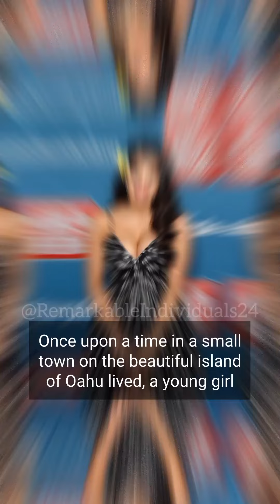From Small Town to Disney Stardom: Aulii Cravalho's Amazing Journey. Remarkable Individuals.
From Small Town to Disney Stardom: Aulii Cravalho's Amazing Journey

"Discover the incredible rise of Aulii Cravalho, the young talent who went from a small-town singer to the voice of Disney's beloved Moana! Follow her inspiring journey as she captivates the world with her powerful vocals, while simultaneously balancing her education. Get ready to be amazed by this rising star's unstoppable determination and raw talent!"

Once upon a time, in a small town on the beautiful island of Oahu, lived a young girl named Aulii Cravalho. Little did she know, her life was about to change in the most remarkable way.

Aulii always had a passion for singing, a talent that seemed to flow through her veins. One day, while practicing her vocals on the beach, she caught the attention of a passerby who happened to be a talent scout. Impressed by her incredible voice, he encouraged Aulii to audition for a role in a Disney movie called "Moana".

Taking a leap of faith, Aulii stepped into the audition room, nervous yet determined. Little did she know, she was about to become the voice of one of Disney's most beloved princesses. The filmmakers instantly fell in love with her talent, and she was chosen to bring Moana to life on the big screen.

But here's the interesting fact about Aulii Cravalho - she was only 14 years old when she landed the role of a lifetime! Her youthful energy and powerful voice captivated audiences worldwide, making her a star overnight.

Not only did Aulii's singing talents shine through in "Moana," but she also showcased her acting skills in NBC's hit show "Rise," where she played the lead role. This made her the youngest person ever to perform as a lead actress on a primetime television series.

But what makes Aulii even more incredible is her dedication to her education. Despite her skyrocketing fame, she remains a dedicated student and is determined to graduate high school on time. Balancing her academic and professional life, Aulii proves to be an inspiration to young girls everywhere.

And so, the young girl from a small town on Oahu continued to enchant the world with her incredible talent, reminding us all that dreams really do come true - regardless of age or circumstances.